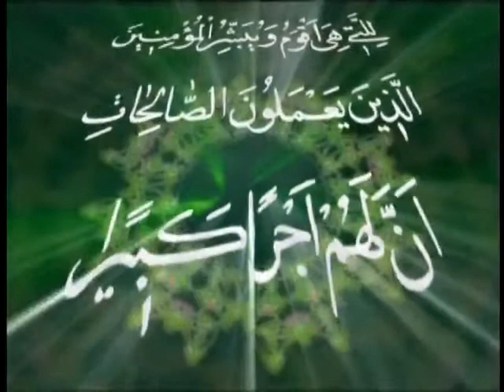Srat An-Nisa (1 50) Verse 1 سوره نسا آیات